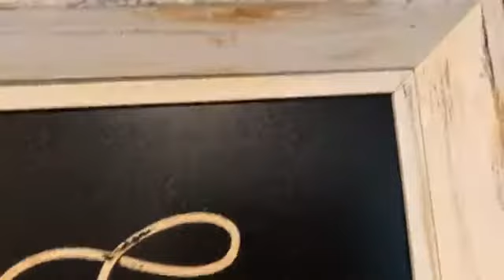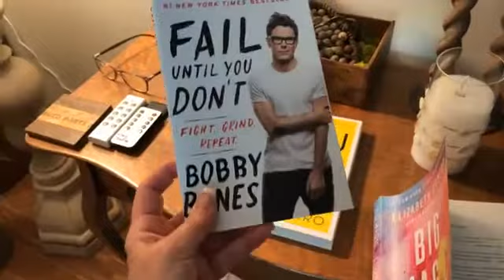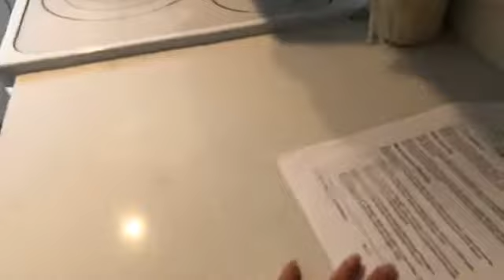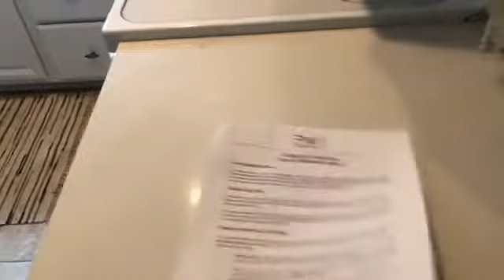Mantle and kitchen